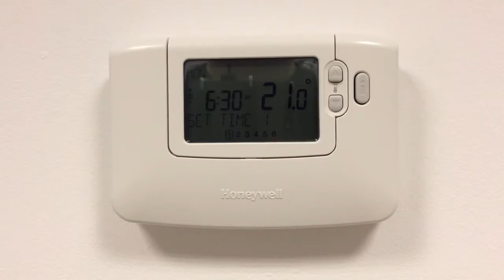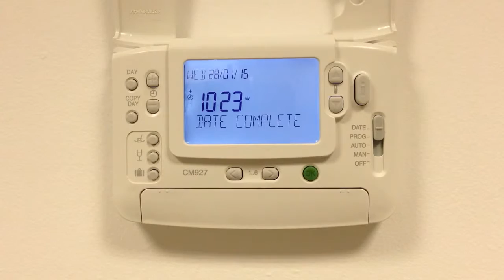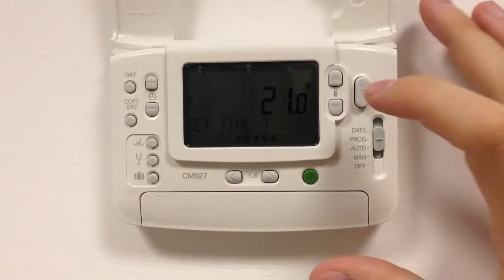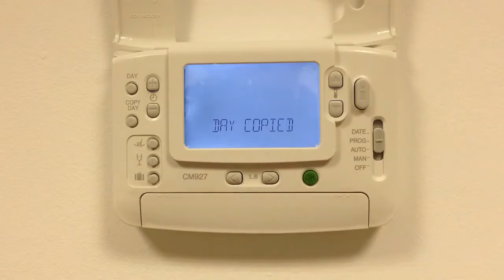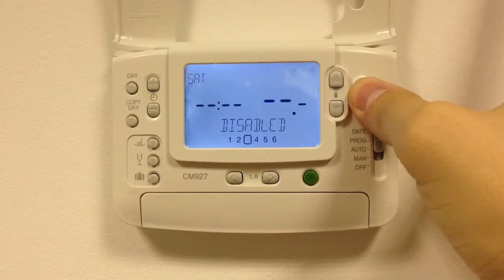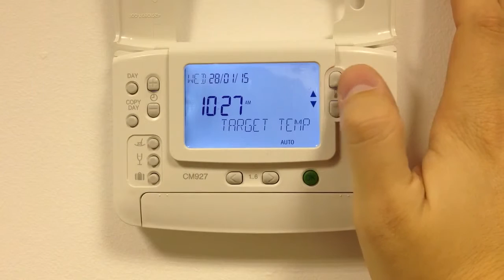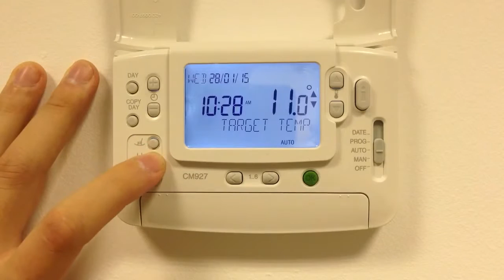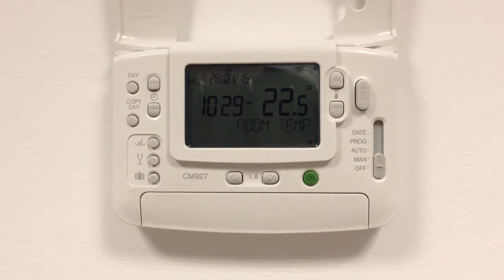Honeywell Programmer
How to use the Honeywell programmer with your West Whitlawburn district heating system.